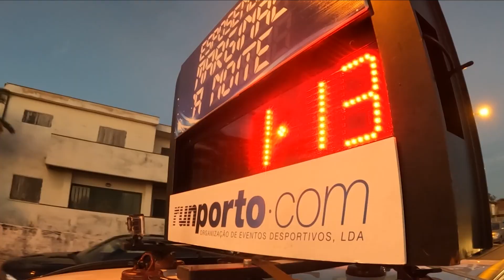IAT Esposende Marginal à Noite 2024 - Highlights